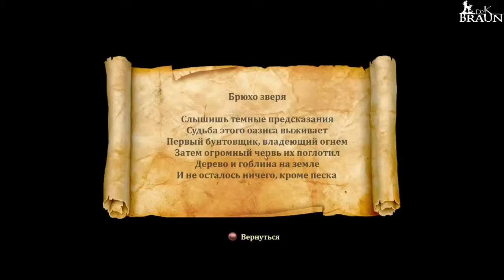Trine 2 (#13) - Кишкиии... (gameplay, прохождение)